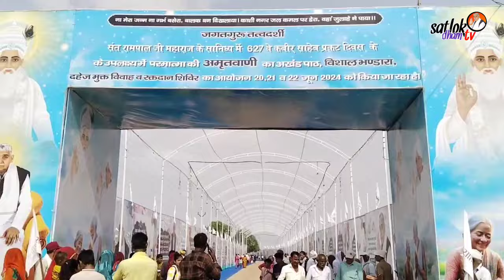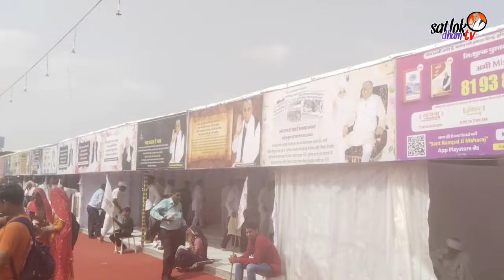Satlok Ashram Sojat में विशाल भंडारे की कुछ झलकियां || Satlok Dham Tv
नमस्कार जी, स्वागत है आपका हमारे Youtube Channel Satlok Dham Tv पर

Sant Rampal Ji Maharaj जी के सतसंग सुनने के लिए

Sant Rampal Ji Maharaj जी से निशुल्क नाम दीक्षा लेने के लिए लिंक पर क्लिक कीजिए.